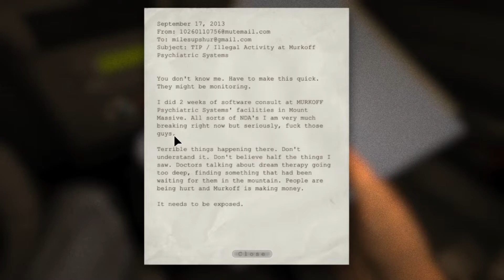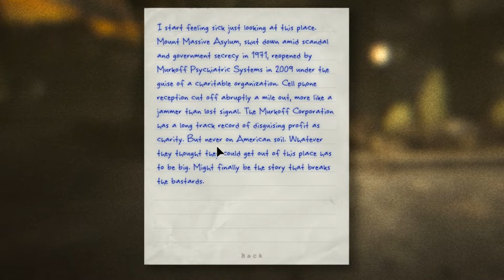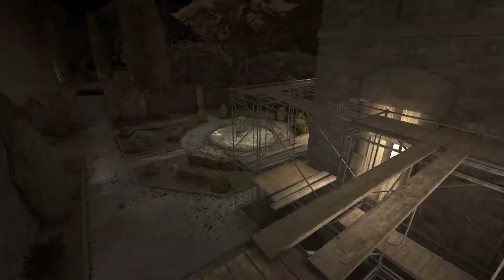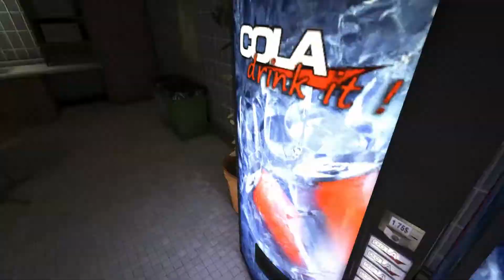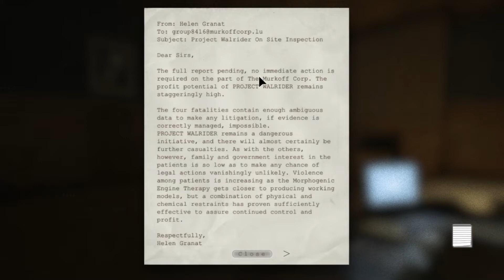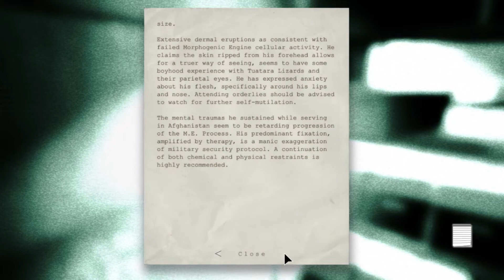ENTERING THE ASSYLUM | OUTLAST GAMEPLAY #1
One of the Best Horror Games in the World, Part - 1 of the Outlast Walkthrough series. Please get this video more than 20 likes  for Part - 2

Smatch the like button for more videos like this.

About :

Outlast is a first-person survival horror video game developed and published by Red Barrels. The game's main character is Miles Upshur, a freelance investigative journalist who decides to look into a private mental facility in Lake County, Colorado called Mount Massive Asylum.